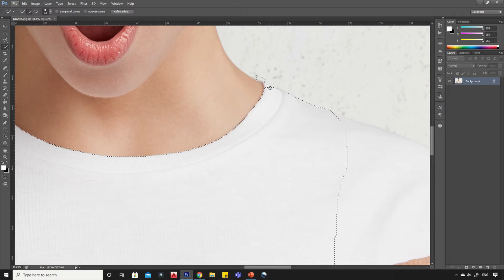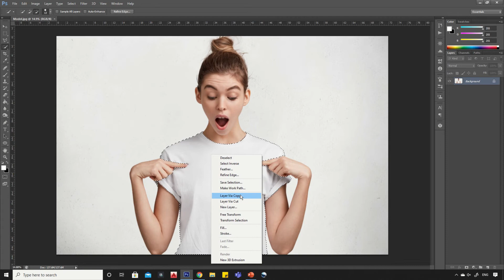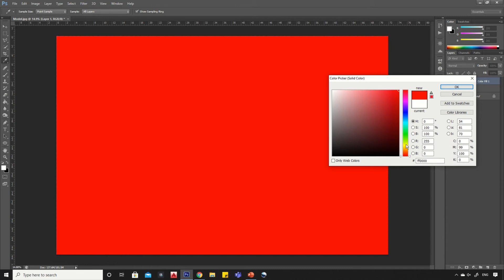How to Select and Change Colors | Photoshop Tutorial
Hello Viewers,
In today's video we will learn how to select and Change color of anything using  Photoshop CS6 or CC in 3 minutes only. I hope this video will help you learn something new and create some creative effects in pictures.

✔️ Recommended Products:
☑️ My graphic tablet
☑️ Best budget graphic tablet
☑️ Microphone i use
☑️ Best budget microphone
☑️ Best budget Headphone
☑️ Camera i use
☑️ Best Tripod